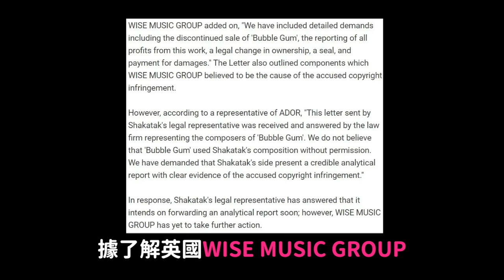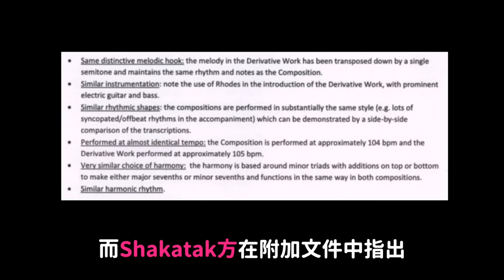NewJeans‘Bubble Gum’抄襲爭議..原著作抗議“侵犯版權 賠償損失”/打破七年魔咒 Stray Kids全員續約｜DenQ